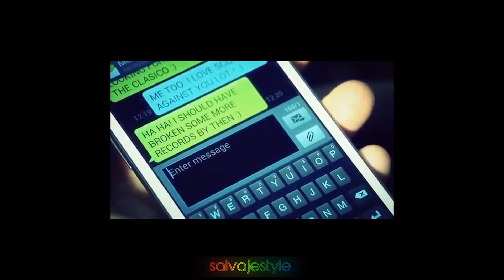messi and ronaldo texting each other